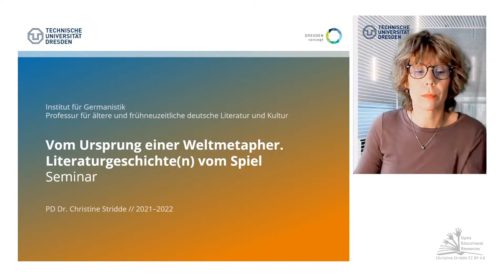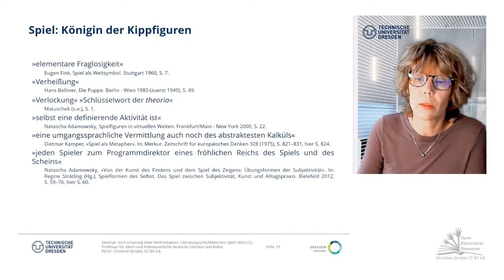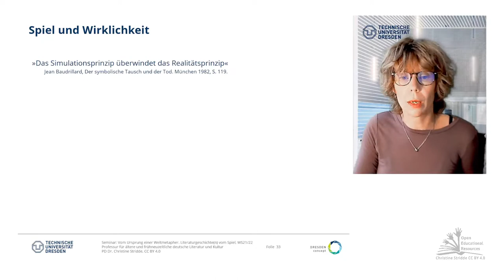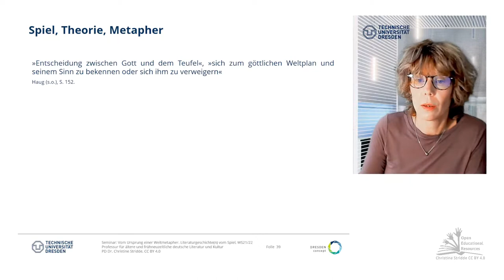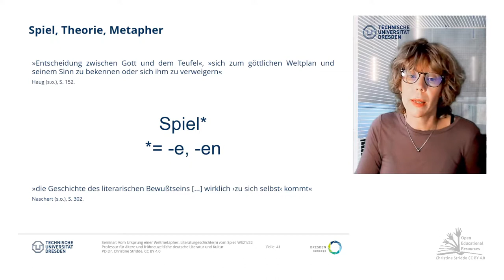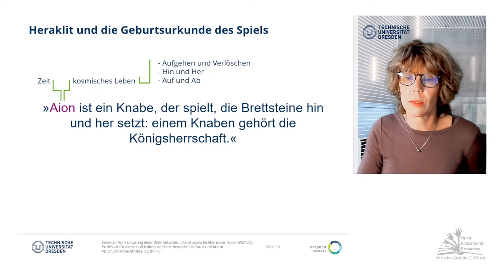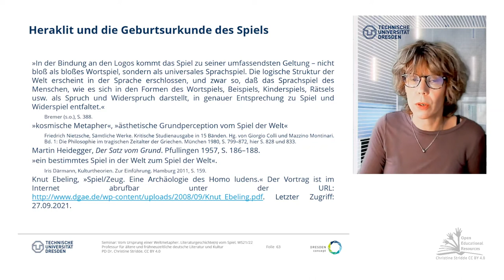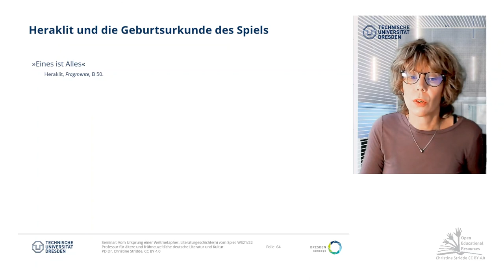01: Annäherung an ein universales Motiv (thematische Einführung)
Während außerhalb dezidiert akademischer Diskurse zunächst jeder zu wissen scheint, was Spiel ist, bleibt eine distinkte Definition nach wissenschaftlichen Maßstäben, im Wortsinne einer ›Ab-Grenzung‹ gegenüber anderen Begriffen, anhaltend unbefriedigend. Spiel kann schlicht alles sein, jeder kann spielen, alles kann Spiel haben, Spiel kann sich »jederzeit und überall ereignen«. Die Wortgeschichte läßt uns auf symptomatische Weise im Stich. Friedrich Kluges »Etymologisches Wörterbuch des Deutschen« vermerkt regelrecht lakonisch: »Die Ausgangsbedeutung scheint ›Tanz, tanzen‹ zu sein – alles weitere ist unklar«. Grimms »Deutsches Wörterbuch« gibt demgegenüber auf 44 Spalten allein für das Wort Spiel (ohne seine Derivate) 23 Bedeutungen mit 132 Arten der Verwendung und spart nicht mit eingestreuten Unsicherheiten hinsichtlich ihrer schwierigen bis teilweise unmöglichen Abgrenzung gegeneinander: »diese redeweisen gestatten an die verschiedenen bedeutungen von spiel […] zu denken, können aber auch in ganz allgemeinem sinne verstanden werden«. Ein wahlloser Griff ins Regal und eine zufällige Blütenlese aus der einhändig greifbaren theoretischen Literatur über Spiel in der Antike bis zur Postmoderne ergibt ebenfalls alles und nichts. [...]